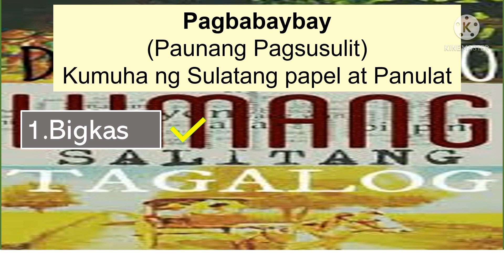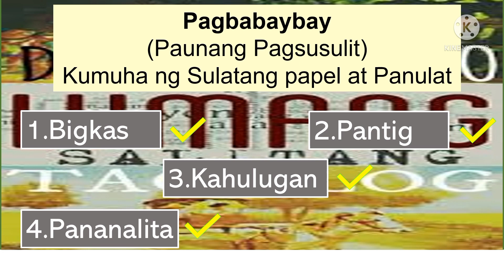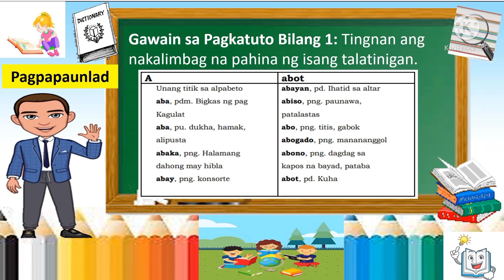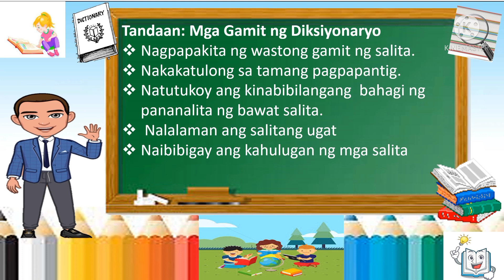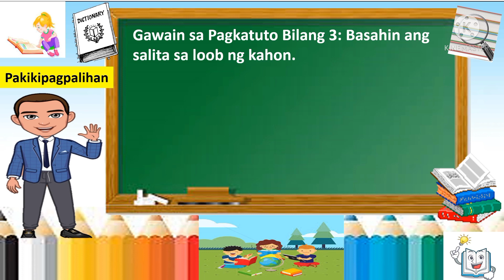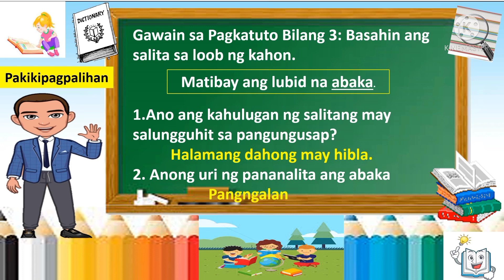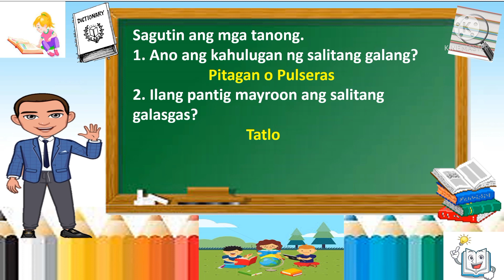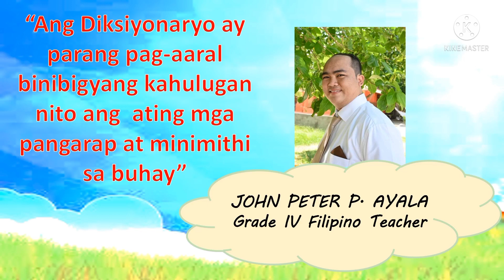GRADE 4 FILIPINO Q1W8: PAGGAMIT NG DIKSIYONARYO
Filipino 4
Quarter 1
Week 8
Teacher: John Peter Ayala